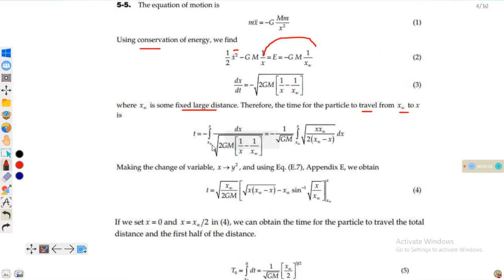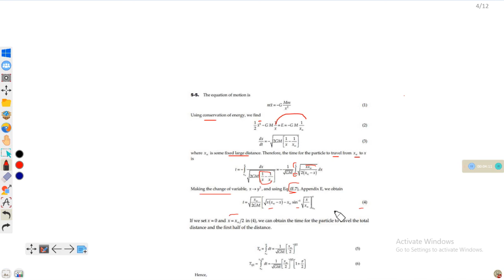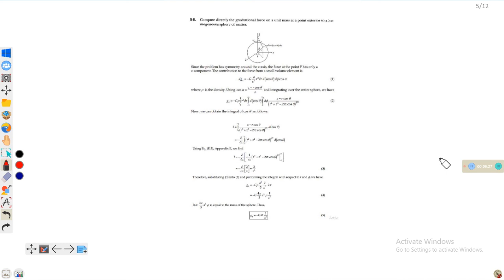Solution manual to classical dynamics of systems of particles by Marion Chapter 5